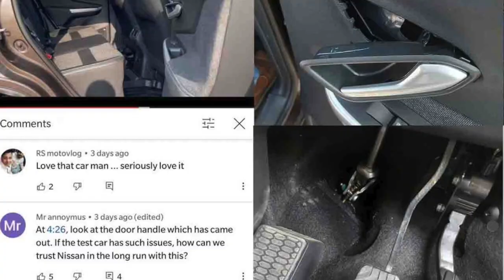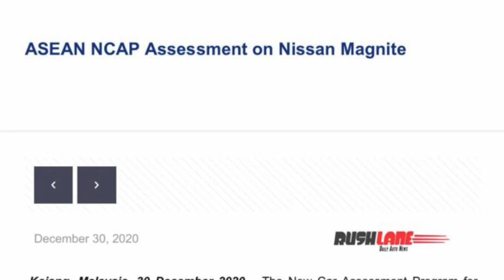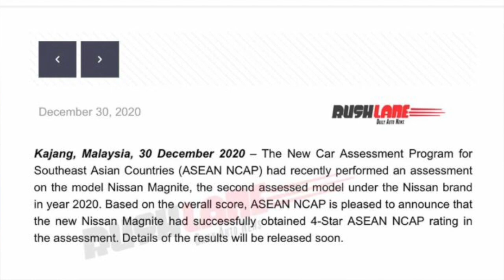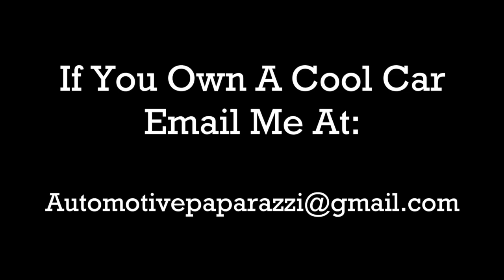Nissan Magnite Bags 4 Stars In ASEAN NCAP - Maruti की गड्डियाँ ख़तरे में?🔥🔥🔥